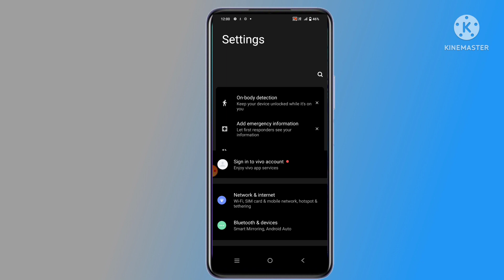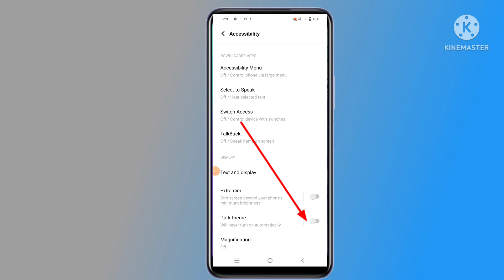How to set dark mode in vivo t1 44w | dark mode setting | vivo t1 44w me dark mode Kaise set Kare